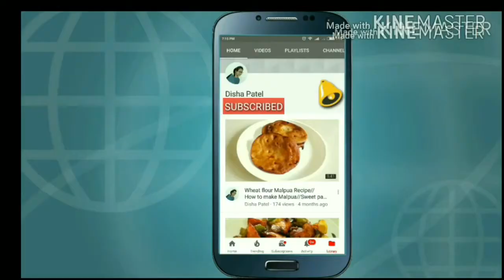How to Make Instant Veg Quesidilla